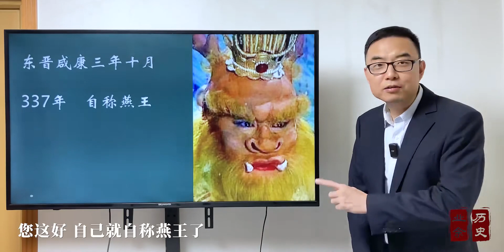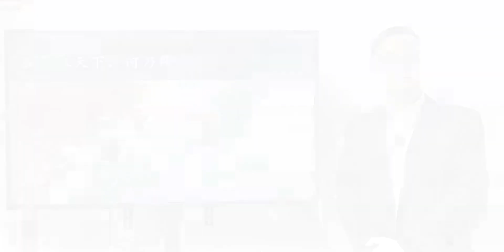前燕篇：扩张封王，两败石虎，慕容皝的一盘大棋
五胡十六国,东晋,前燕,五胡乱华,慕容皝